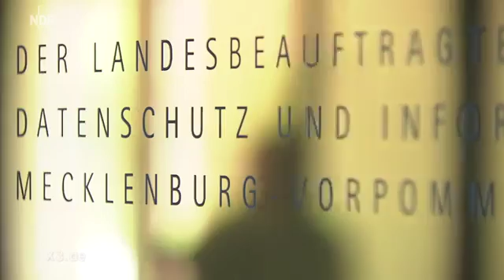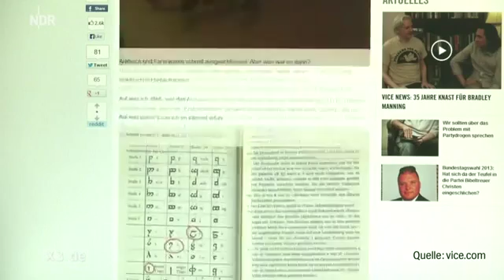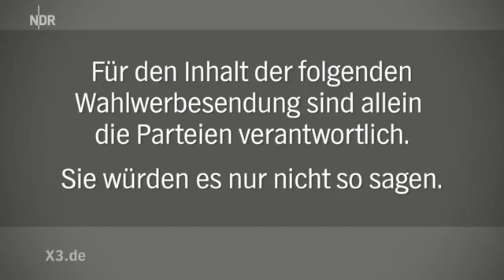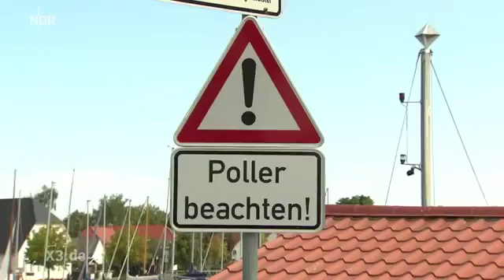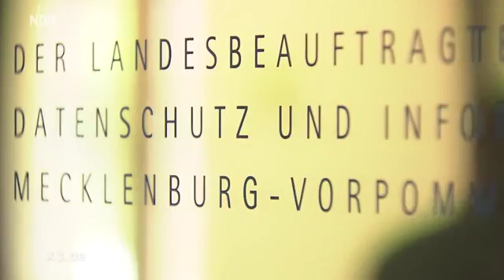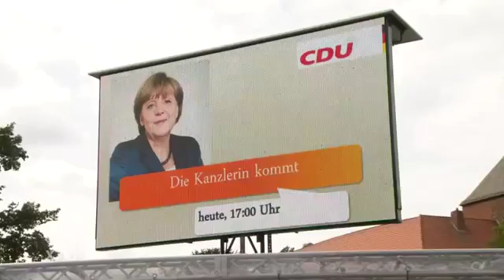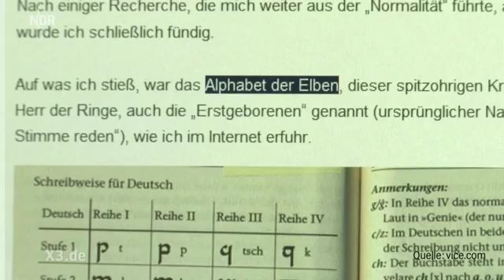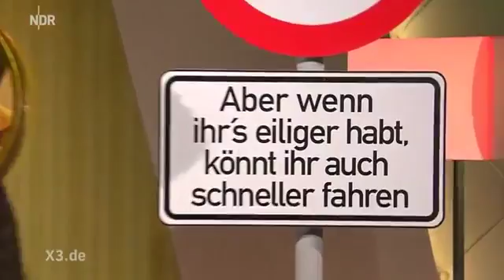Extra 3 28.08.2013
Extra 3 - Die ganze Sendung vom 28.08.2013! Heute mit: Der reale Irrsinn: Der Problempoller in Greifswald Ehrings Stand-Up: Aktueller Wahlkampf Schlegl in .

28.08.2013 | 22:50 Uhr Der reale Irrsinn: Der Problempoller in Greifswald; Ehrings Stand-Up: Aktueller Wahlkampf; Schlegl in Aktion: Schnarchmob bei Merkel; .